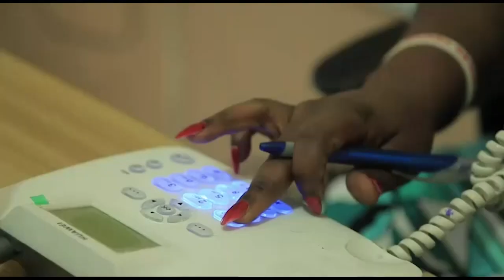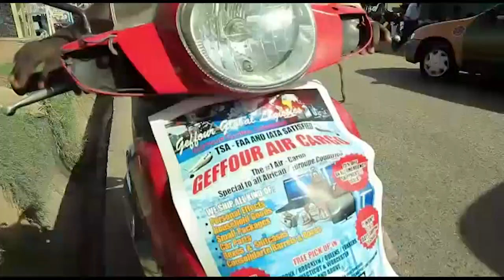Ogyam fires b@ck @t Afia Schwarzenegger